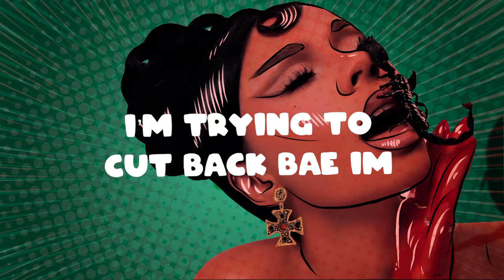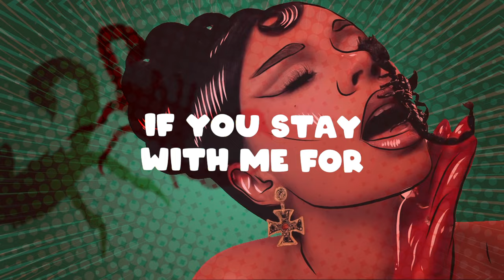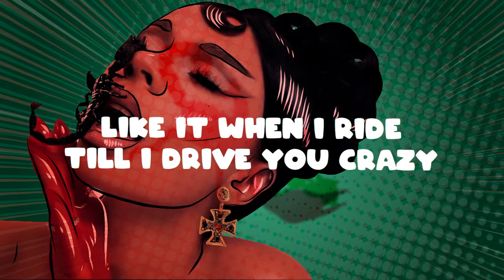Mariah the Scientist - Ride (Official Lyric Video) ft. Young Thug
Mariah the Scientist feat. Young Thug - Ride (Official Lyric Video)

(C) 2023 Buckles Laboratories, LLC under exclusive license to Epic Records, a division of Sony Music Entertainment